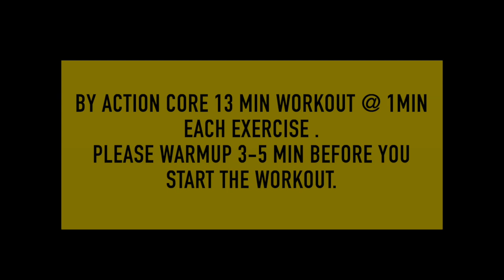Six PACK ABS For Beginners You Can Do Anywhere